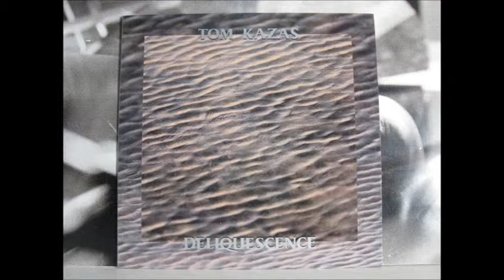Tom Kazas - On Endless Nights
taken from "Deliquescence'